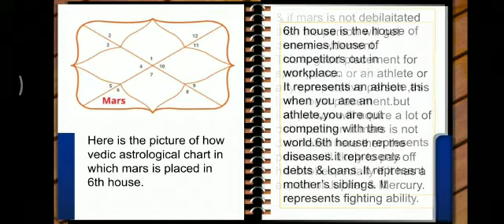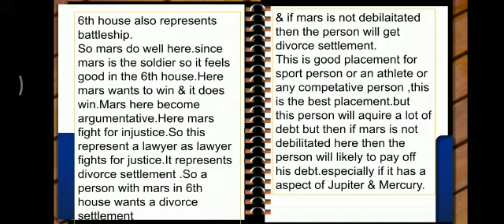Mars in 6th house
Hello guys,

This is the astrological reading when mars comes in Sixth house.

Birth chart reading-$15
Navamsa chart reading-$20
Both(Birth chart + Navamsa chart)-$30
Compatibility reading with celebrity-$20
All-$50

Please read it.and you can also comment your suggestions on it